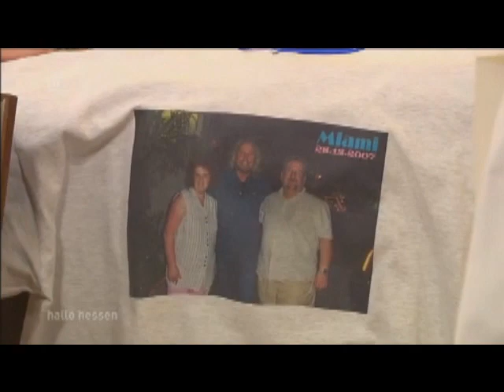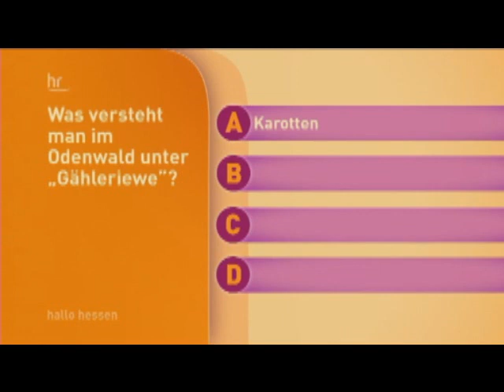PRIVATE BEE GEES ARCHIVES Part 02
hallo hessen vom 30.Oktober 2013
QUELLE: HR Fernsehen